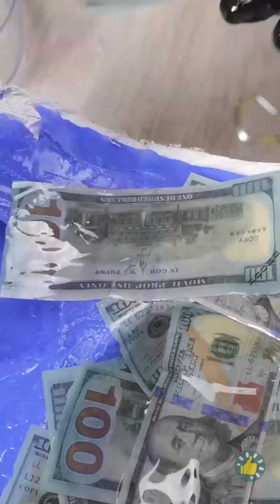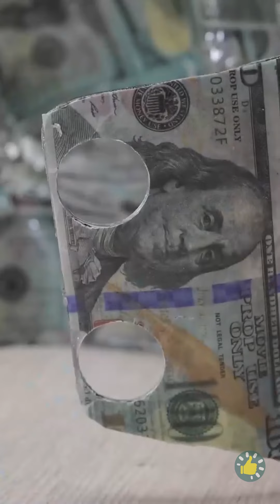Panduan Langkah-demi-Langkah untuk Merancang Korset Unik Anda Sendiri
👗✂️ Panduan Langkah-demi-Langkah untuk Merancang Korset Unik Anda Sendiri! ✂️👗 Siap untuk memulai perjalanan kreatif ke dalam dunia desain korset? Dalam video yang menarik ini, kami akan mengajak Anda untuk melihat proses pembuatan korset unik Anda sendiri dari awal hingga akhir! 🌟👒 Bergabunglah dengan kami saat kami berbagi tips, teknik, dan petunjuk langkah demi langkah yang akan membantu Anda membuat korset menakjubkan yang mencerminkan gaya pribadi Anda. Mulai dari memilih kain dan pola hingga menguasai seni konstruksi korset, kami siap membantu Anda! 💫🧵 Apakah Anda seorang penggemar mode berpengalaman atau pemula yang ingin tahu, video ini adalah panduan utama Anda untuk mendesain dan mewujudkan visi korset unik Anda. Bersiaplah untuk menjadi pusat perhatian dan buatlah pernyataan fashion yang berani! 💃💕 DIYCorsets CorsetDesign UniqueFashion HandmadeGoodness CreativeJourney EmbraceYourStyle"